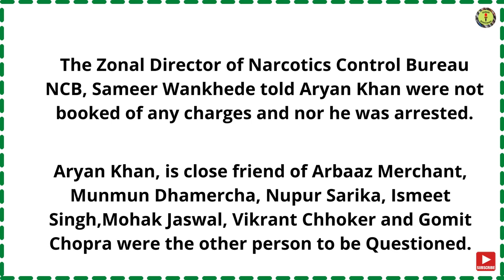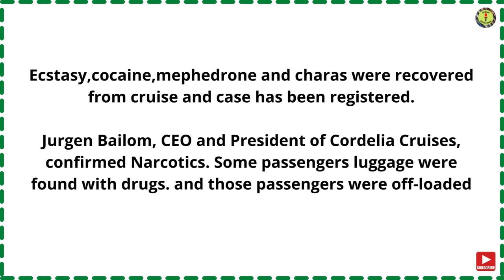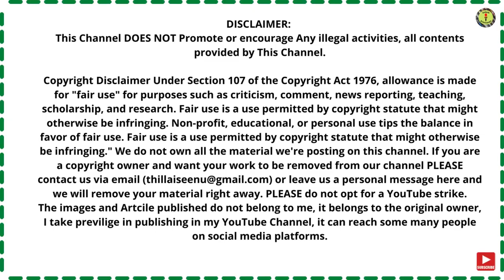Narcotics Control Bureau|Aryan Khan|Mumbai Cruise Drugs Case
The images and Article published do not belong to me, it belongs to the original owner, I take privilege in publishing in my YouTube Channel, it can reach some many people on social media platforms.